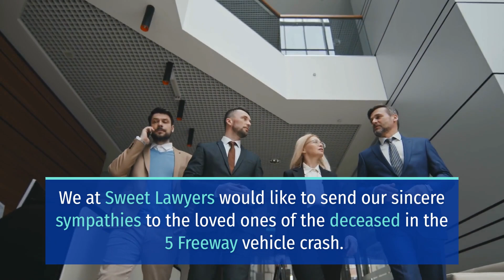ONE DIES OTHERS INJURED IN 5 FREEWAY VEHICLE CRASH [DANA POINT, CA]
Dana Point, CA (February 13, 2023) – AT about 2 a.m. on Sunday, a person died while two other people sustained injuries in a 5 Freeway vehicle crash.

Rescuers immediately arrived at the crash scene on the northbound freeway south of Camino De Estrella.

According to the investigating officers, the incident was a multi-vehicle crash and the paramedics rushed two people to a hospital.

In the meantime, officers are investigating the fatal crash south of Camino De Estrella.

We at Sweet Lawyers would like to send our sincere sympathies to the loved ones of the deceased in the 5 Freeway vehicle crash. Our hearts are with you during this difficult time.